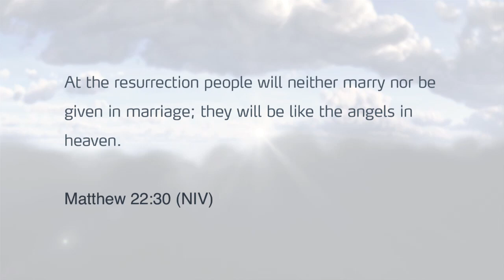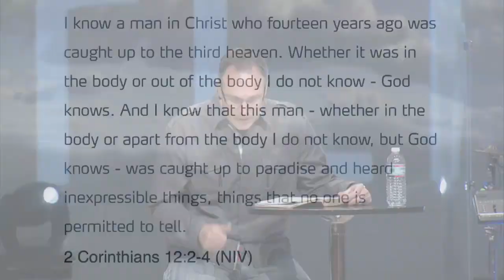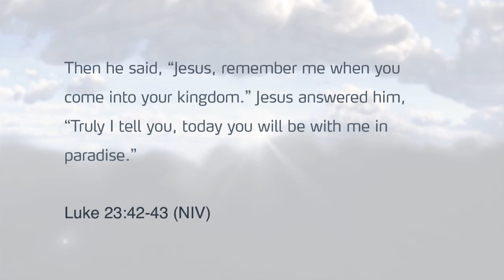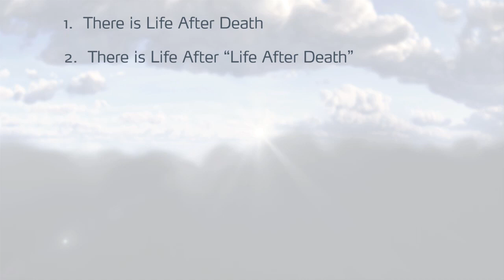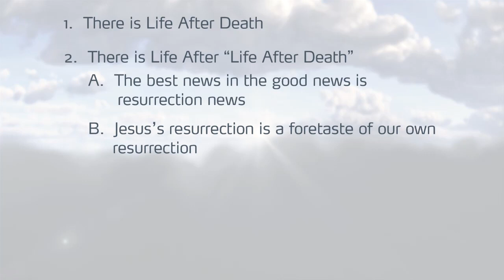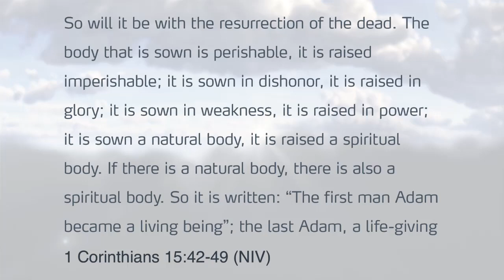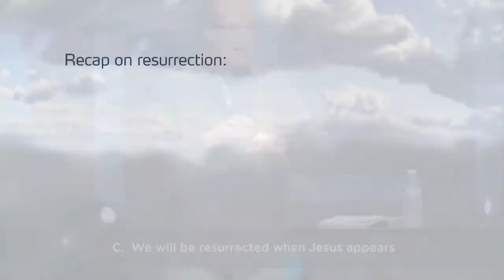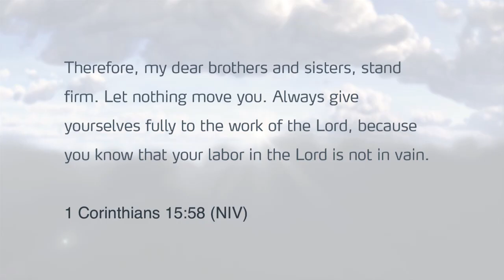Resurrection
When a believer dies, he/she is resting safely in the care and presence of Jesus. But life after death isn't the whole story. There is life after "life after death." It's called resurrection.

Part 1 of AfterLife
Pastor Jerry Gillis - November 2, 2014